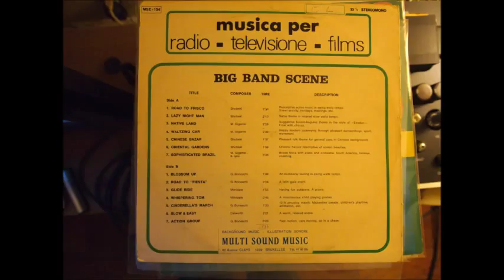Gigante "Waltzing Car" - Big Band Scene -MSE 134 Music Scene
STARVINGDAUGHTERSVINYLIMPRESSIONS.BLOGSPOT.COM